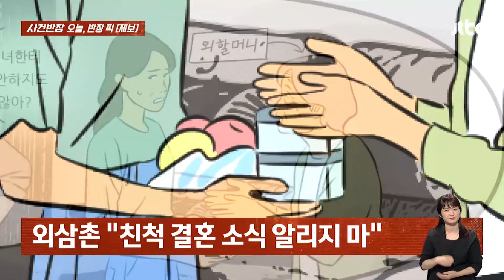외할머니와 손녀 사이 이간질…"삼촌 대체 왜 그래요?" / JTBC 사건반장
· 외할머니와 저 사이 이간질한 삼촌
· 사연자, 14년간 외할머니 챙겨
· 외할머니한테 눈치 준 외삼촌
· "'재산 상속 노린다'고 오해한 듯"
· 사연자 "뭘 바라고 챙기는 거 아냐"
· 둘 사이서 괴로워진 할머니, 어쩌죠?